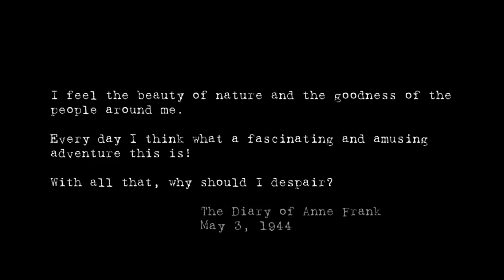"Anne Frank's Holocaust" end - What Was Lost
Produced by Creative Differences for National Geographic
Music composed by MARK LEGGETT  "What Was Lost"